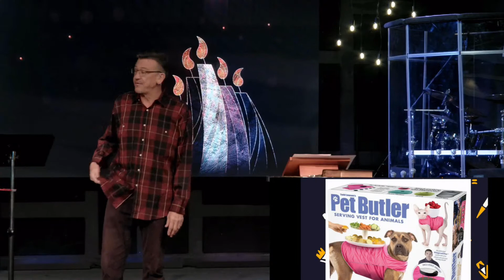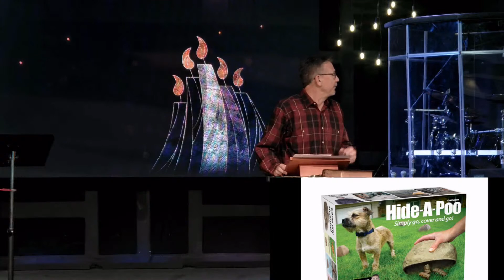12/11/22 Pastor Andrew Cunningham: "All I Want For Christmas," message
Join us today us today to hear Pastor Andrew Cunningham share, "All I Want For Christmas."